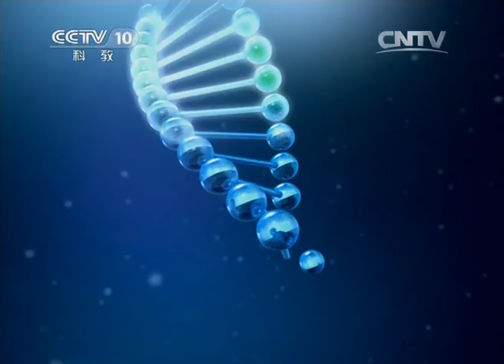《健康之路》20140901太极传人的养生经（下）